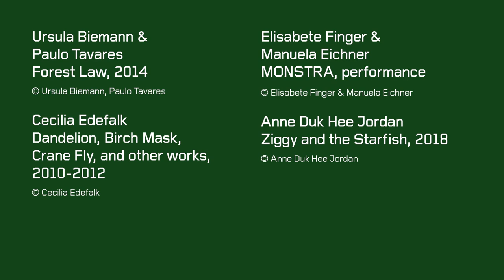Curator Joa Ljungberg om utställningen Sensing Nature from Within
Sensing Nature from Within
Moderna Museet Malmö, 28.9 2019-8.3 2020

Naturen som människan i stor utsträckning fjärmat sig ifrån finns inte längre kvar, i alla fall inte på samma sätt och i samma omfattning som tidigare. Den insikten bottnar nu hos allt fler, vilket inte minst bland konstnärer har resulterat i en tilltagande vilja att ompröva tidigare sanningar och söka efter nya sätt att leva och förstå världen. Med utställningsprojektet Sensing Nature from Within vill museet erbjuda en konstnärlig och filosofisk klangbotten till en existentiellt sökande samtid.

Curator: Joa Ljungberg.

The natural world, from which humanity has so thoroughly distanced itself, no longer exists, at least not in the same way or to the same extent it once did. This realization is starting to dawn on an increasing number of us, including many artists, and has resulted in a growing desire to reconsider old truths and seek out new ways of living and understanding the world. With the exhibition project Sensing Nature from Within, Moderna Museet Malmö wants to offer an artistic and philosophical sounding board for these existential explorations of our time.

Curator: Joa Ljungberg.